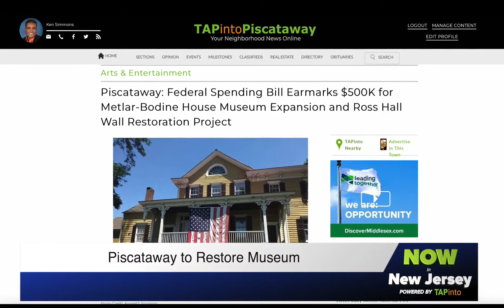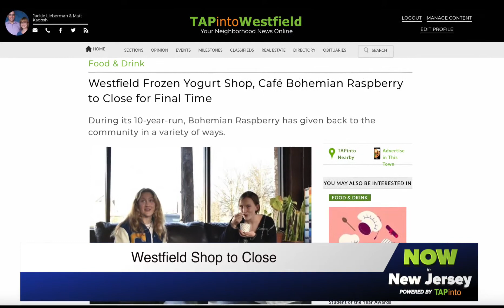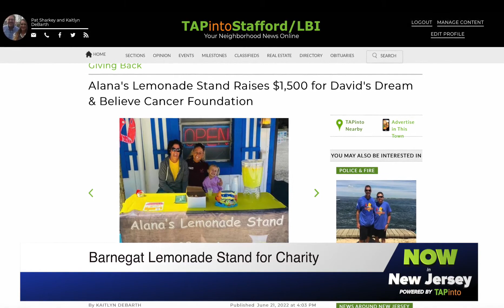June 27, 2022- Now in New Jersey, Powered by TAPinto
A museum with ties to George Washington gets federal funding for restoration. Also, a town staple is set to close its doors after 10 years. Plus, a town awards scholarships to students and a 4-year-old runs a lemonade stand for charity. TAPinto's Kristina Behr has today's Now in New Jersey, Powered by TAPinto.